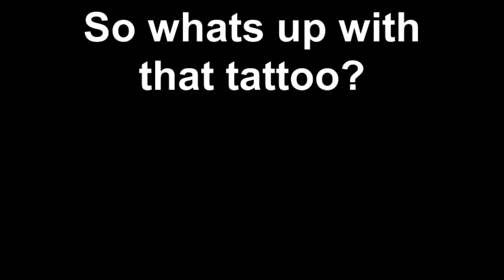So whats up with that tattoo?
I was asked to show my tattoo's so I decided to make a video. I figured people may ask questions so I thought I would tell my story.